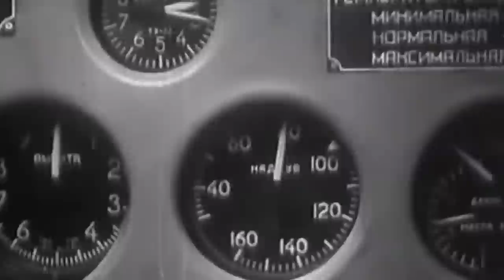Russia's Darkest and Most Mysterious Fighter-Bomber in Its History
In the crucible of the Cold War's fierce aerial competition, Pavel Sukhoi, a tenacious Soviet engineer, relentlessly pursued his dream to create a transformative aircraft.

His vision eventually took shape in the Sukhoi Su-7, an audacious creation that was a daring fusion of cutting-edge design, advanced aerodynamics, and raw, unyielding power.

As the test pilot fired up the engines and catapulted the machine skyward for its maiden flight, the earth below transformed into clouds and sky.

Despite countless setbacks and failures, Pavel remained unwavering in his quest to create the ultimate fighter-bomber. Yet, destiny had other plans in store for the service life of the Sukhoi Su-7, most of which would extend far beyond Soviet territory.